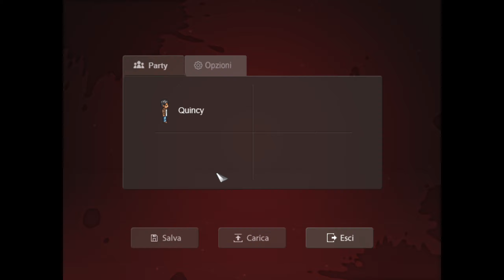IMPOSTOR FACTORY Mistery #3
Impostor Factory Gameplay Adventure Game Freebird Games Independent Game
IMPOSTOR FACTORY
Mistery #3
Mystère
Mistero
Geheimnis
misterio
Mistério
रहस्य
মিস্ট্রি
معمہ
神秘
ミステリー
미스터리
Тайна
غامض
Impostor Factory is a 2021 adventure video game developed and published by Freebird Games. Like A Bird Story, the game was a follow-up and prequel of To the Moon and Finding Paradise, the story revolves around new protagonist Quincy Reynard, who ends up in a murder case inside the mansion but suddenly finds himself experiencing double murders and mysterious time loops. The game was initially planned to be released at the end of 2020, and was released in September 30, 2021 for Windows to positive reviews.
Impostor Factory is similar to that of the first game in the series, To the Moon, which was built on the RPG Maker XP engine. Like the previous game, it functions like a typical RPG, but lacks many RPG elements. However, unlike its predecessors, Impostor Factory does feature an inventory and party system, but these features are used only for jokes, and have no impact on the gameplay. Players simply navigate Quincy through story events as he tries to understand the events unraveling around him.
On a rainy afternoon, Quincy Reynard arrives at what appears to be a decrepit mansion for a party. The massive estate is owned by Dr. Yu and Dr. Haynes, who run the illustrious Yu-Haynes Foundation in an underground lab hidden deep beneath the mansion. Quincy gets acquainted with the other party guests, including Lynri, a mysterious young woman with the ability to seemingly be in two places at once. As Quincy navigates the party, he finds that the sink in the bathroom can apparently rewind time for him. Eventually, Quincy accidentally stumbles upon the corpses of a recently murdered Dr. Yu and Dr. Haynes. Accused of being the murderer for his strange behavior, Quincy runs away to rewind time in the bathroom, but is eventually informed by Lynri that the murders are not real, the world he inhabits is nothing but a simulation, and that Lynri had created him.
Overwhelmed with an existential crisis, Quincy is sent out by Lynri to view another simulation to properly explain the situation, which turns out to be Lynri's memories. As a young child, Lynri was prone to sudden blackouts and was eventually diagnosed with a rare condition that could become malignant with little warning. Isolated from her peers by the knowledge of her condition, Lynri devoted herself to studying neuroscience, specifically researching a method on how to encode human memories into computers. In college, Lynri meets Quincy for the first time. The Quincy observing the memories is shocked, as he has no recollection of any of the events he's seeing, but continues to watch the story unfold. As time passes, Lynri and Quincy grow close. Despite knowing what Lynri's condition would mean for both of them, Quincy and Lynri fall in love and start dating. On graduation day, Lynri is approached by representatives from the Yu-Haynes Foundation over a research paper she had published. Offered an illustrious and lucrative job, Lynri and Quincy move in together. Lynri immediately begins to work with the Foundation on developing technology that would interface with directly with human memories, while Quincy takes on domestic life roles.
Over time, Lynri's job begins demanding more and more of her time, causing friction between her and Quincy. The Foundation offers Lynri to live within the mansion's residential complex to remove the commute, as some other employees do, but she is uncertain. However, on the day where Lynri is to present the Foundation's progress to a group of investors, she arrives late, and finds that the demonstration had already proceeded but ended up killing one of her colleagues. While the Foundation and the investors heatedly debate about the use of memory-interfacing technology that just kills its users, Lynri, knowing that she was supposed to be the one handling the demonstration that day, immediately quits her job and returns home. Overwhelmed with the realization that she could have died right then, independent of her health, Lynri decides to travels the world with Quincy, finally fulfilling a long time goal of theirs. Upon returning home, Lynri learns that she is pregnant. Though Lynri is concerned about how her hereditary condition could affect her and the pregnancy, she and Quincy ultimately decide to go through with it. However, Lynri's condition suddenly becomes acute late into her pregnancy. She is forced to either give birth prematurely to have a time-sensitive life-saving operation, or postpone the operation to allow her child a healthy birth and possibly render the operation ineffective. Lynri chooses the former